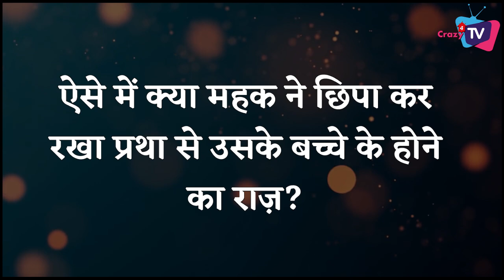Naagin 6: Is Pratha's Daughter Alive? This Big Secret is Revealed with the New BTS Video!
Check Out The Latest BTS Video of Naagin 6, Which Hint That Pratha’s Daughter is Alive!